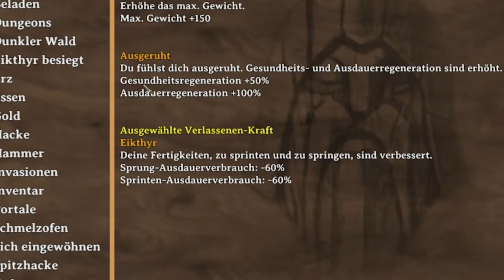Mach das nicht FALSCH in VALHEIM - 12 Valheim Tipps für Anfänger | Valheim Gameplay deutsch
Als Anfänger in Valheim kann man schnell Dinge übersehen oder auch falsche Entscheidungen treffen, die dazu führen, dass man im späteren Verlauf des Spiels nicht so schnell vorankommt. Nach über 50 Stunden Spielzeit in Valheim, habe ich 12 Tipps und Tricks gesammelt, die ich als Anfänger bei einem neuen Spielstand komplett anderes machen würde. In diesem Video lernst du, warum du Dungeons unbedingt immer komplett looten solltest, warum es wichtig ist, sich viele Markierungen auf der Karte zu machen und warum du unbedingt so ziemlich jede Ressource, auf deinem Weg durch Valheim, aufsammeln solltest. Dazu gehören bspw. Disteln, Karotten und Pilze.